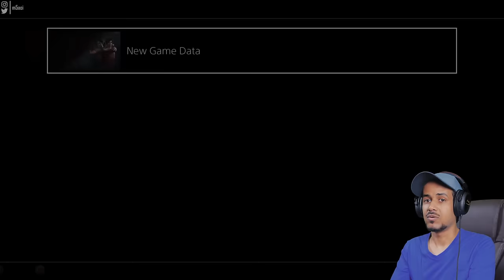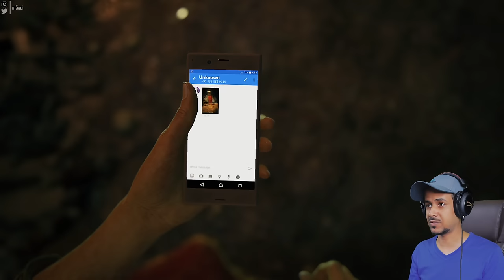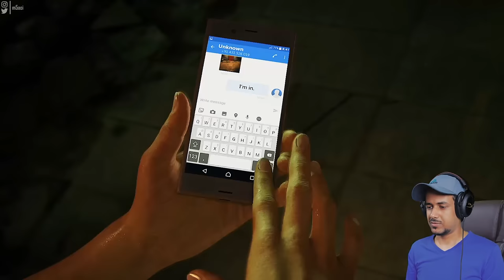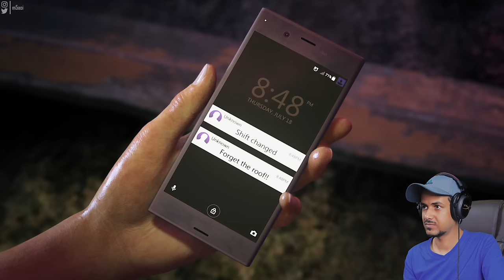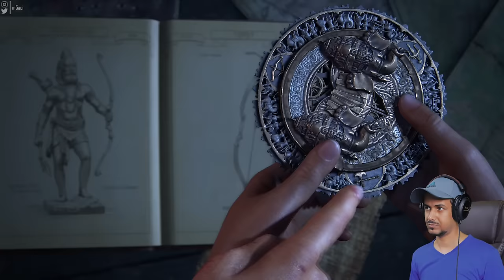ترو ملزلز : الحلقة الأولى من انشارتد الارث المفقود 1# Uncharted: The Lost Legacy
ملزلز يختم لعبة أنشارتد الأرث المفقود وهذه الحلقة الأولى وباقي الحلقات تجدونها في قناة المتميز ملزلز